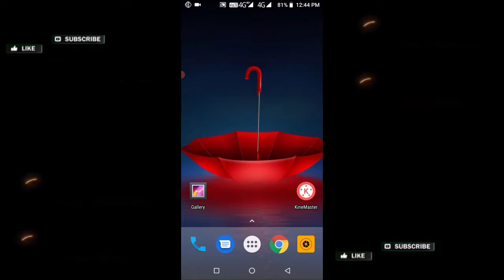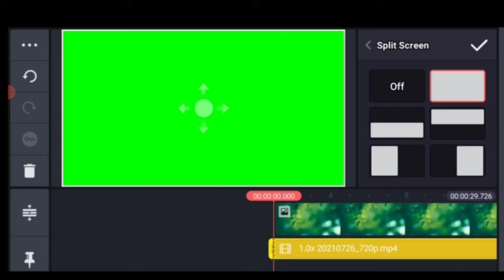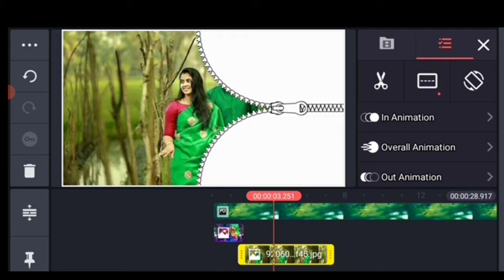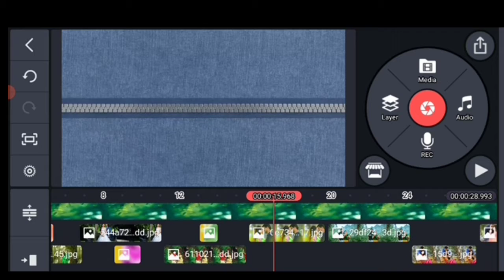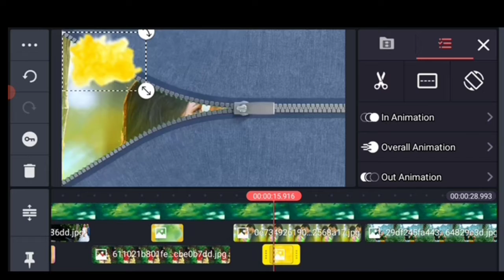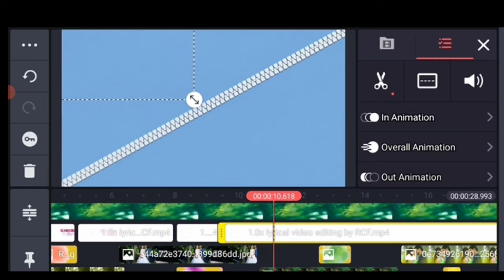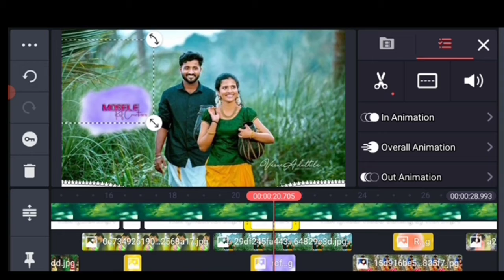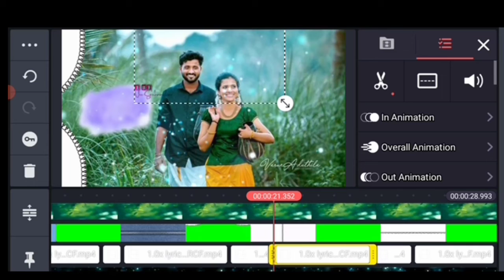New trending Instagram WhatsApp status video editing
🧡 *Kinemaster new Version 5.0.0.1*

 *Font* link 💘

👉🏻 *videos Link* 👈🏻

👉🏻 *Photos Links* 👈🏻

👉🏻💗 *Music* 💗👈🏻
           👇🏻Link👇🏻

   Apk link

Mi Krishnaveni

135th video